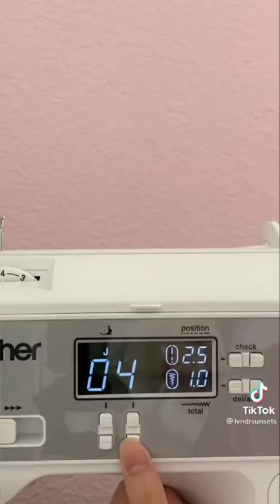I HAVE to go thrifting now 🏃‍♀️